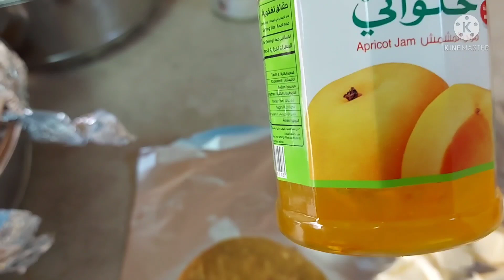ARABIC FOOD ANG ALMUSAL by DJ MHERVIE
MEMBER SILVER

MEMBER WHITE GOLD

MEMBER GOLD

ang channel na ito ginawa ko hindi para sakin lumaki man o hindi at kung kikita man ito ay may pupuntahan na maganda at makabuluhan . maraming maraming salamat sa SM YTUBERS FAMILY TEAM KIDLAT sa suporta sa channel na ito at sa darating pang panahon na magagawa ng channel salamat ulit sa inyong lahat.

Ang tunay na KRISTIYANO ay may tatak sa puso ang pagmamahal sa kapwa hindi sa sarili dahil habang nabubuhay pa si HESU KRISTO dito sa mundo ang kanyang pinaglalaanan ng maraming oras at panahon ay mga taong makasalanan at hindi kaibig-ibig ngunit silang lahat ay kanyang binigyan ng pagkakataong magsisi sa kanilang mga kasalanan kahit gaano man ito kadumi at kadilim.
Kung ito ang mangingibabaw sa bawat isa walang maapi dahil mahal nila ang bawat isa at kayang magpatawad sa anumang pagkakamali.
Nawa'y maghari sa bawat nilalang ang Dakilang pagmamahal ng DIYOS. .

ALL MUSIC AND REMIX IS ONLY ENTERTAIRMENT